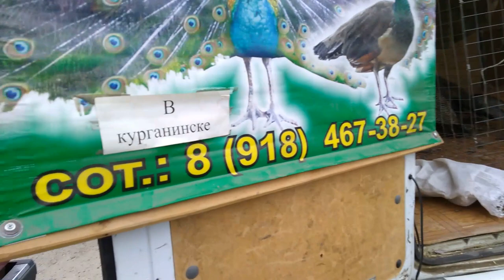ЯРМАРКА г КРОПОТКИН 25.04.21 часть-3,положительная !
ПОДПИСЫВАЕМСЯ НА КАНАЛ И РЕКОМЕНДУЕМ ДРУЗЬЯМ!